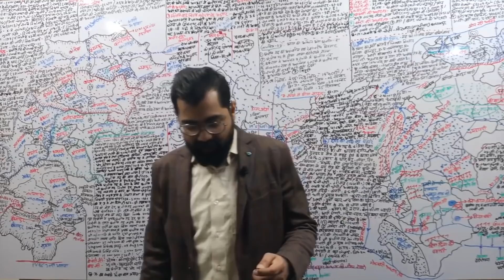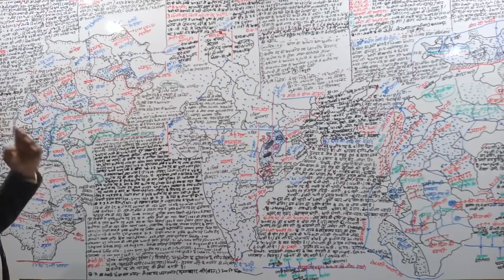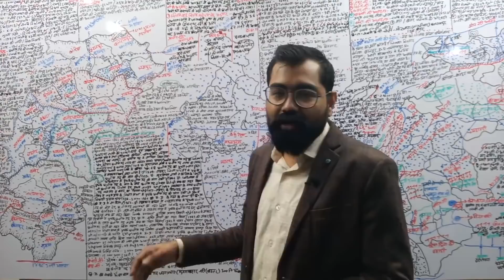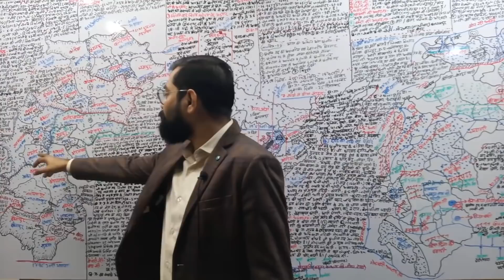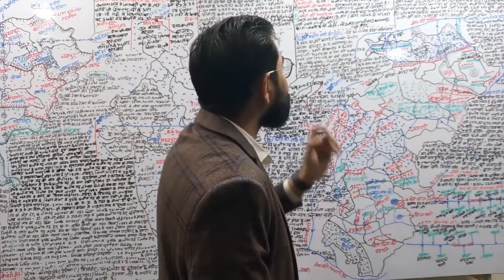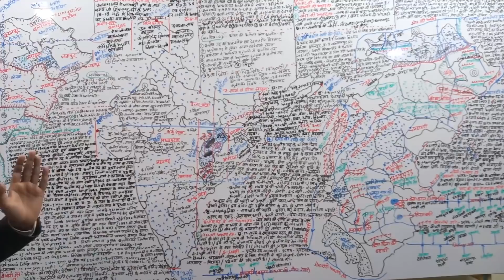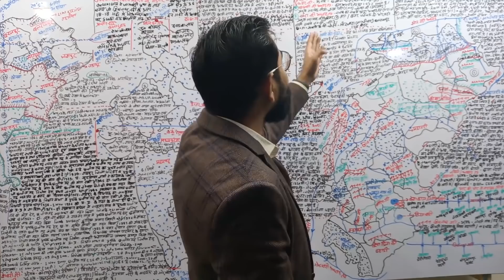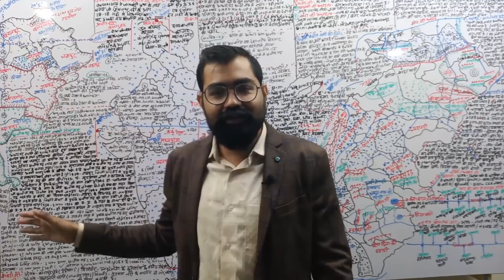सम्पूर्ण छत्तीसगढ़ राज्य का समग्र अध्ययन Master Video For IAS,CGPSC,ACF,CG Vyapam All CG Exam